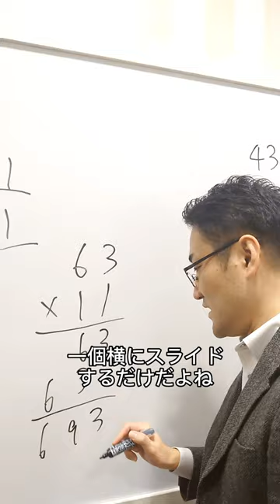このやり方、早い！